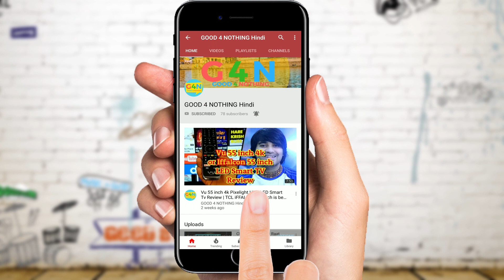Zee Tv Channels not available on Jio TV | Kyu Zee ne saare channels remove kie Jio Tv se | G4N Hindi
On 6th August Zee Entertainment removed all there 35 channels and Video on demand content from Jio Tv application. Jio Tv is a platform for Jio users who can watch Tv channels in HD quality for free.

G4N Hindi is a platform for latest tech update tips, tricks. Here you will get updates on the latest tech trends, gadgets, tech news, what is happening in tech India, what is happening all over the world.
गुड फॉर नथिंग एक ऐसा प्लेटफार्म है जहाँ पर आप जान सकेंगे कुछ नया कुछ हटकर जो हो रहा हैं टेक जगत में, यहाँ पर आप जानेंगे टीवी, मोबाइल्स,छोटेसे लेकर बड़े गैजेट्स के बारे में

गुड 4 नथिंग हिंदी, सोअहम चतुर्वेदी, सोहम चतुर्वेदी राजस्थान पत्रिका, Good for nothing Hindi, tech news by good for nothing, g4n hindi jaipur, g4n hindi india best tech news channel

JioFiber Plans launched with such a disappointment | Free 4K TV ?"